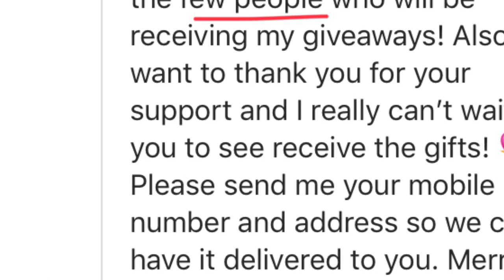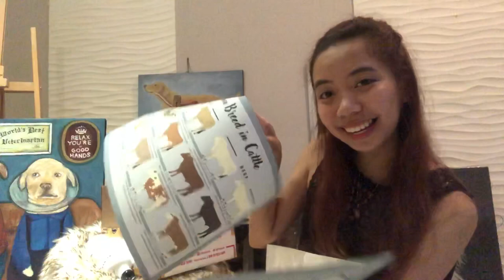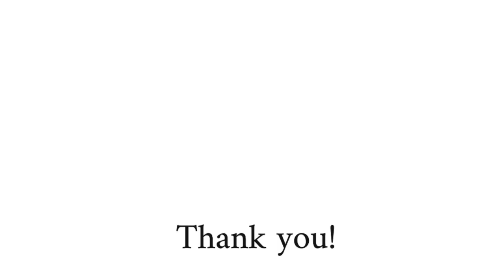I won!!! Giveaway from Heart Evangelista ♥️ + Painting timelapse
I admire Heart for her passion and dedication in  helping animals like adopting stray dogs and cats.

I joined her lovemaries12daysofgiveaways and luckily I’m one of the few people who received her expensive giveaways! 💕

Mejj cramming yung painting kasi kamuntik na di umabot sa deadline lol.

📸phone, edited in imovie